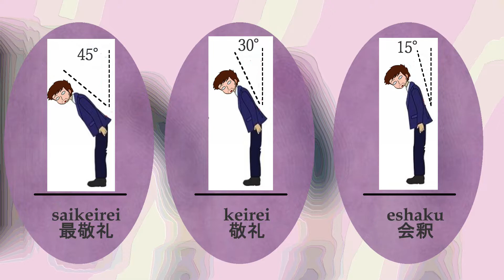Ojigi | L'arte dell'inchino giapponese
In Giappone l'inchino è un elemento molto fondamentale della loro cultura, comunemente usato come segno di saluto, riverenza, ringraziamento e scuse  in situazioni sociali o religiose.
ARUsan il Giappone a 327°   (੭•̀ω•́)੭̸*✩⁺˚

Mia breve descrizione per i nuovi arrivati ↓ ฅ^•ﻌ•^ฅ  ↓

Salve sono Alfredo, qui sul canale Aru san, un appassionato e instancabile studioso della lingua e cultura Giapponese.
Ho deciso di aprire  questo canale Youtube per farvi scoprire più cose possibile sul Giappone, attraverso non solo anime e manga, ma anche parlando della loro storia, la  lingua Giapponese, il folklore, usi e costumi, cibo, film e tanto altro.